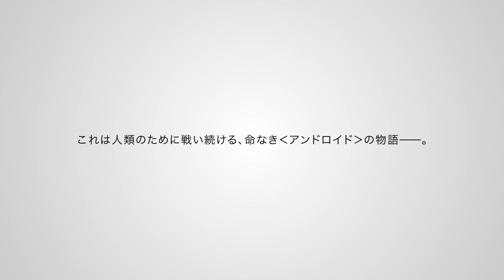NieR:Automata Ver 1.1a (Promotion File 009) | Official Trailer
NieR:Automata Ver 1.1a (Promotion File 009) | Official Trailer, NieR:Automata Ver 1.1a (Promotion File 009) | Official Trailer
The television anime adaptation of Square Enix and Platinum Games' NieR:Automata action role-playing game, NieR: Automata Ver1.1a will premiere on January 7, 2023.

Genre: Action

Casts:
Natsuki Hanae as YoRHa No. 9 Type S (9S)
Yui Ishikawa as YoRHa No. 2 Type B (2B)
Ayaka Suwa as A2
Hiroki Yasumoto as Pod 042
Kaoru Akiyama as Pod 153
Aoi Yūki as Pascal
Atsumi Tanezaki as Lily
Chiaki Kanou as Commander
Daisuke Namikawa as Adam
Keiko Isobe as Operator 6O
Mary Hatsumi as Operator 21O
Tatsuhisa Suzuki as Eve

Staffs:
Original: "NieR: Automata" (Square Enix)
Director: Ryoji Masuyama
Series composition: Yoko Taro / Ryoji Masuyama
Character design total drawing director: Jun Nakai